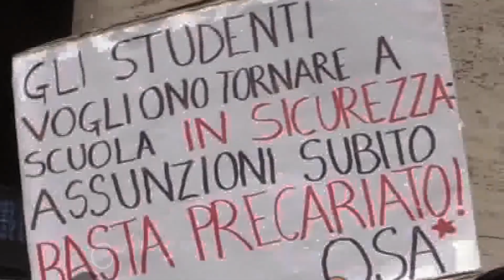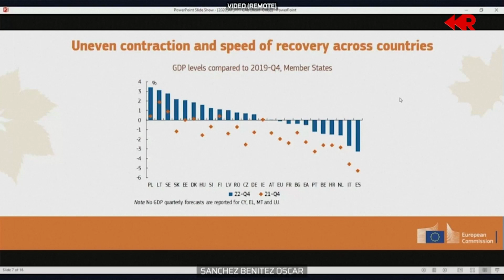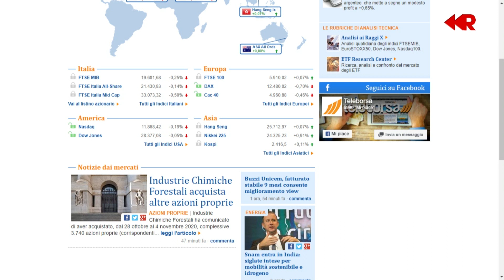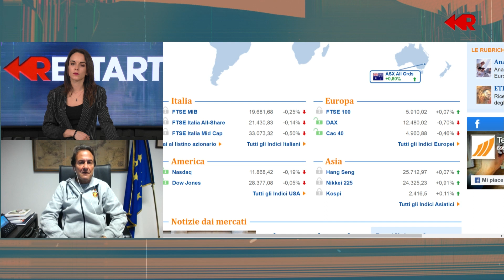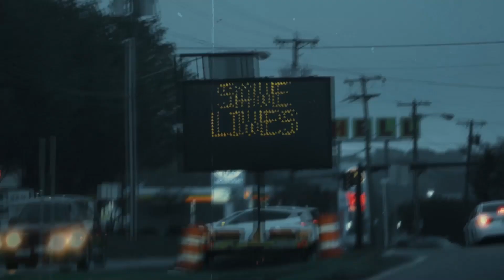RESTART - 06 nov. 2020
Con il prof. Paolo Giulini (Presidente Centro Italiano per la Promozione della Mediazione) e il magnifico Rettore dell'Unicusano Fabio Fortuna per il consueto appuntamento dedicato all'economia.